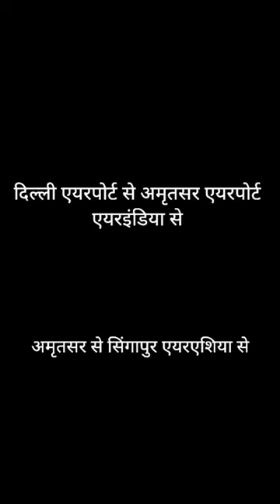Amritsar International Airport from IGI International Airport।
Amritsar International Airport
Air India
Singapore best tourist places
Malaysia best tourist places
Singapore tour
Changi Airport
Malaysia
Kuala Lumpur International Airport
Thailand
Singapore Travel Vlog
Singapore Videos
Malaysia Videos
Journey aam se khaas
Madan Kumar Vlogger
Travel Videos
Singapore visa
Malaysia visa